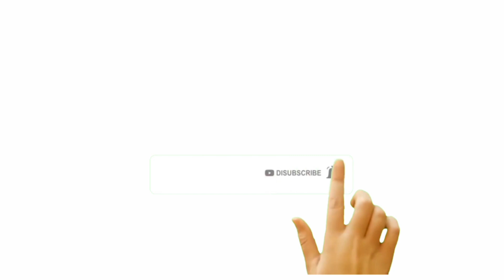Extrime tapi indah/ akses jalan di jalur desa kampak-munjungan -prigi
ekstrimnya jalur kampak munjungan,tapu juga indah nan menawan,apalagi fi jalur later s,yg sungguh memacu adrenalin bagi siapa saja yg melintasinya,